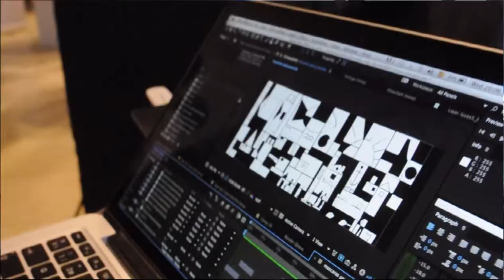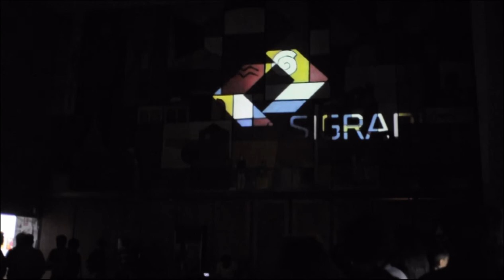Facultad de arquitectura Videomapping